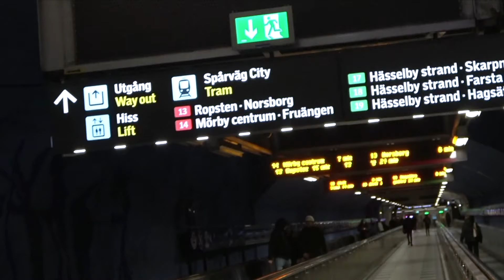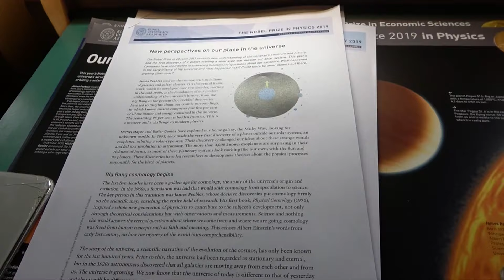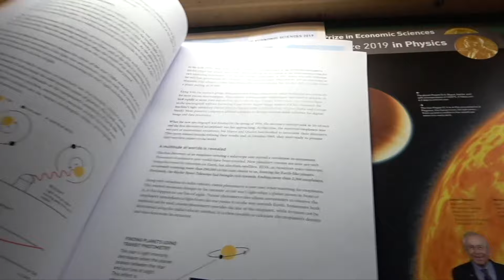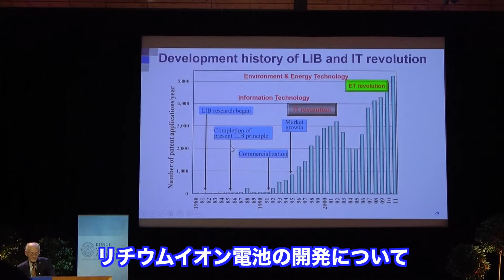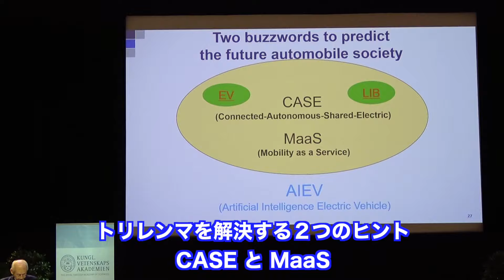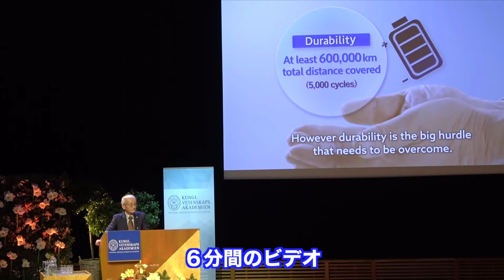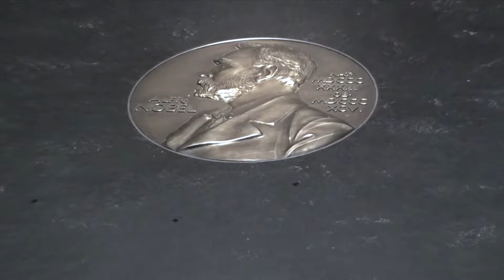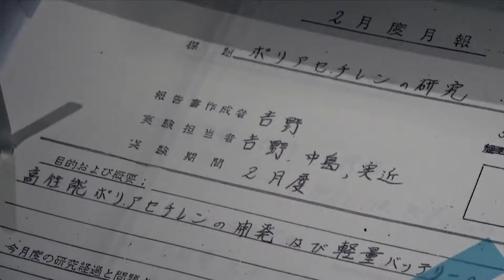吉野彰さんのノーベルレクチャーの様子を現地からレポート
ストックホルム大学で行われたノーベルレクチャーに行ってきました。
当日のレポートをお届けします。